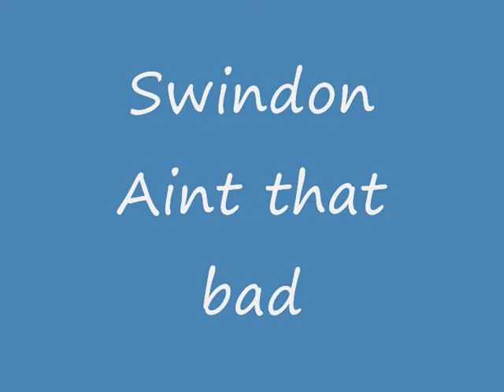Swindon Aint All That Bad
A short clip of my underestimated hometown swindon